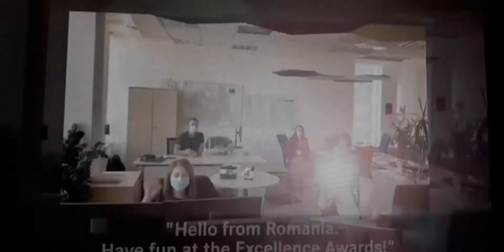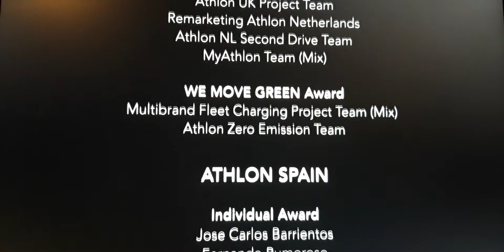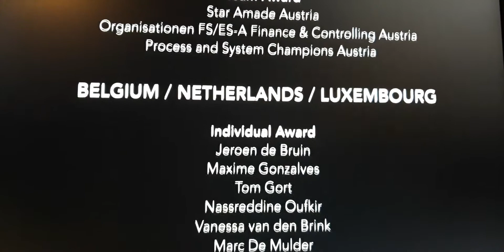Juraj Cvenić & Daimler Mobility Excellent Award 2020